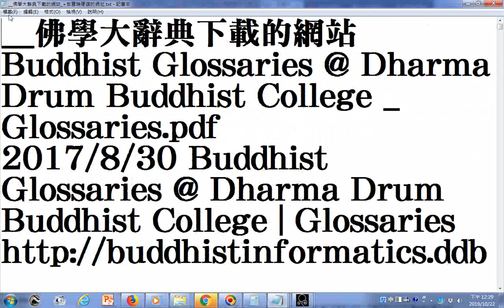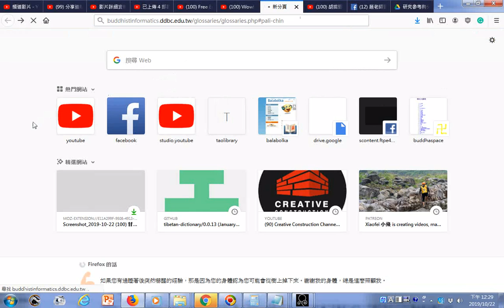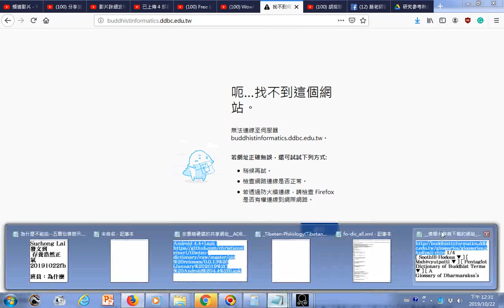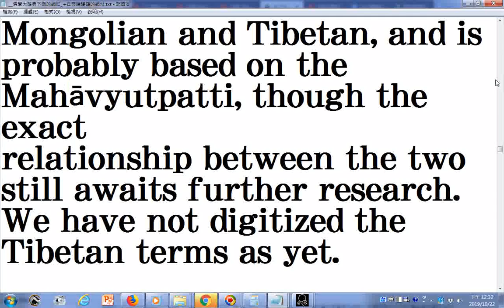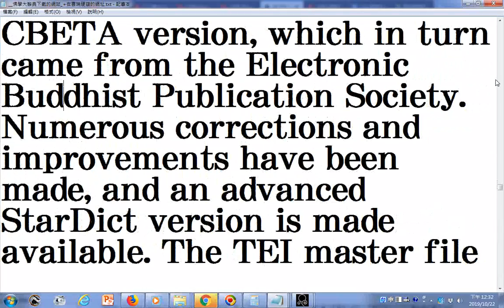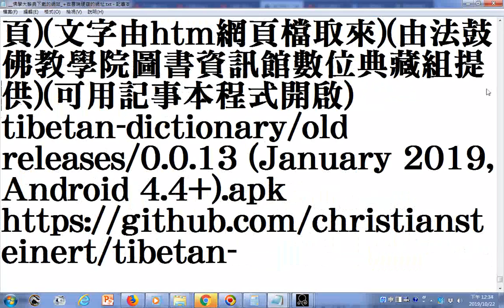瀏覽 佛學大辭典下載的網站 +在雲端硬碟的網址+3 Treasures英文三寶 發一崇德前賢版女聲中英文對照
__佛學大辭典下載的網站Buddhist Glossaries @ Dharma Drum Buddhist College _ Glossaries.pdf
2017/8/30 Buddhist Glossaries @ Dharma Drum Buddhist College | Glossaries
丁福保:佛學大辭典 - Ding Fubao's Dictionary of Buddhist
Studies (Download)
The Dictionary of Buddhist Studies was compiled by Ding Fubao over the course of 8
years, and is based on a work by the same name produced in Japan by 織田德能. Ding
removed the material relating to Japanese Buddhism, and published his own version in
1922, comprising more than 30,000 entries and more than 3.6 million characters.
2017/8/30 Buddhist Glossaries @ Dharma Drum Buddhist College | Glossaries
The DDBC Glossaries Project from
Dharma Drum Institute of Liberal Arts (法鼓文理學院)
在雲端硬碟的網址:
__pentaglot.ddbc(漢滿蒙梵佛學名相術語辭典共124頁)(由法鼓佛教學院圖書資訊館數位典藏組提供).pdf)(文字由pdf檔取來)(由法鼓佛教學院圖書資訊館數位典藏組提供)(可用記事本程式開啟)
(Manchu-Mongolian-Sanskrit-Chinese glossary (五譯合璧集要)(漢滿蒙梵佛學名相術語辭典共124頁)(文字由pdf檔取來)(由法鼓佛教學院圖書資訊館數位典藏組提供)(可用記事本程式開啟)

_巴漢字典(707頁)(文字由pdf檔取來)(可用記事本程式開啟)

_妙法蓮華經詞典共620頁(文字由pdf檔取來)(可用記事本程式開啟)__A Glossary of Kumārajīva's Translation

_翻譯名義大集(1544頁)(文字由pdf檔取來)(可用記事本程式開啟)

_dharmaraksa.ddbc正法華經詞典714頁(文字由pdf檔取來)(可用記事本程式開啟)_A Glossary of Dharmarakṣa's Translation of the Lotus Sutra

__南山律學辭典(950頁)(文字由pdf檔取來)(可用記事本程式開啟)

_AG辛嶋靜志 《比丘威儀法詞典》(_頁)(文字由pdf檔取來)(由法鼓佛教學院圖書資訊館數位典藏組提供)(可用記事本程式開啟)

_lokaksema.ddbc道行般若經詞典(718頁)(文字由pdf檔取來)(由法鼓佛教學院圖書資訊館數位典藏組提供)(可用記事本程式開啟)

_soothill-hodous.ddbc(佛學漢英大辭典)(1320頁)(文字由pdf檔取來)(由法鼓佛教學院圖書資訊館數位典藏組提供)(可用記事本程式開啟)

_丁福保佛學大辭典(3636頁)(文字由pdf檔取來)(可用記事本程式開啟)

_hopkins.ddbc(Jeffrey Hopkins' Tibetan-Sanskrit-English Dictionary藏梵英字典)(2306頁)(文字由pdf檔取來)(由法鼓佛教學院圖書資訊館數位典藏組提供)(可用記事本程式開啟)
.附錄:
tibetan-dictionary/old releases/0.0.13 (January 2019, Android 4.4+).apk